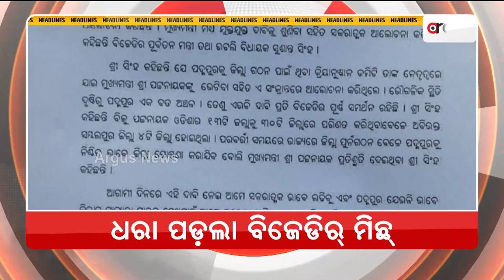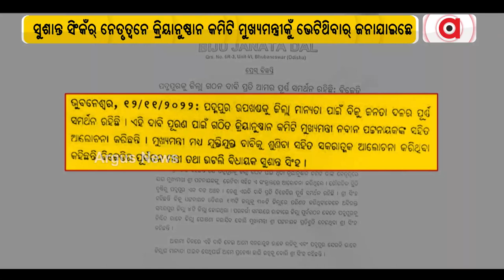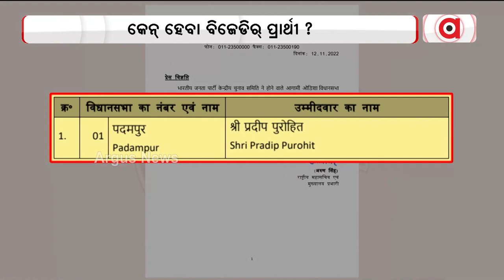Nuakhai Express | 13 Nov 2022 | Argus News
+ପଦ୍ମପୁରକେ ଜିଲ୍ଲା ମାନ୍ୟତା ପ୍ରସଙ୍ଗନେ ଧରା ପଡ଼ଲା ବିଜେଡିର୍ ମିଛ୍

+ ପଦ୍ମପୁର ଉପନିର୍ବାଚନନେ ବିଜେପି ଜିତବାର୍ ଲାଗିର୍  ପୂଜା ପାଠ

+ପଦ୍ମପୁର ଉପନିର୍ବାଚନ ହିସାବ୍ ନିକାସ୍

+ରାଉରକେଲାନେ ଦିନ୍ ଦାହାଡେ ଫାୟାରିଂ

+ଆରୁ କେଭେ ସରବା ଦାଦନ୍ ଦୁଃଖ୍ ? ଦାଦନ୍ ଦୁଃଖେ ନାଇଁ ପଡବାର୍ ଫୁଲ୍ ଷ୍ଟପ୍.